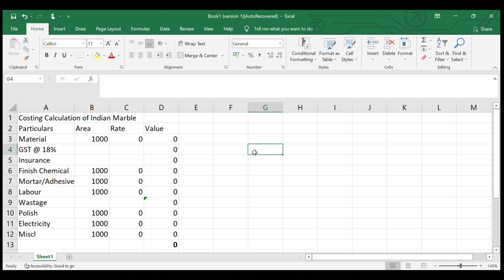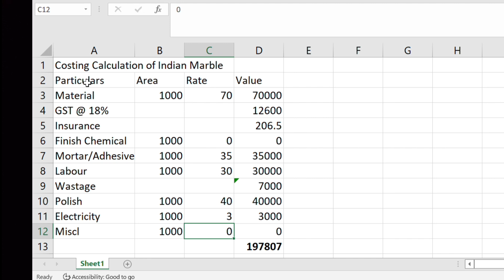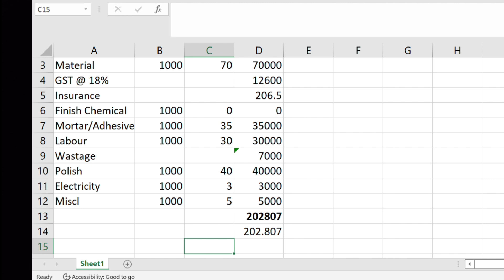मार्बल फ्लोरिंग कितने की पड़ती है | How much Indian Marble Flooring Cost | Interior Dost | Hindi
How much Indian Marble Flooring Cost

Indian marbles are the most popular marble flooring in India.  Marble from Makrana is considered to be one of the best flooring material since ages.

The old historical buildings all over India including Taj Mahal is made up of marble from Makrana in Rajasthan.

In this video we explain how much exactly is the cost of installing Indian marble not Makrana marble.

Buying the marble is not enough.  There are other costs involved in installing Indian marble in your homes. Indian Marble needs less maintenance.  Let us understand the actual cost of getting the Indian Marble installed.

The process of Installing Indian Marble in our homes are as below:
Buying the best Indian Marble, where to buy Indian Marble.
What is the cost of Indian Marble.
What is the cost of transportation of Indian Marble.
Installation cost of Indian Marble.
Polish of Indian Marble.
Protection of Indian Marble Flooring after installation.
Marble Flooring designs are also important.

Wet and Dry Vacuum Cleaner
Floor Cleaning Mops